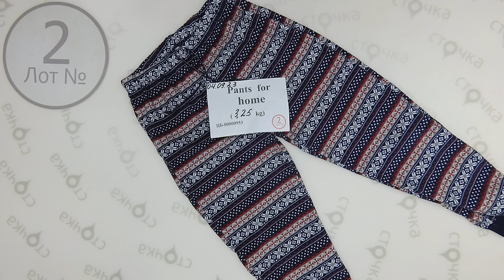Pants for home 2, Цена кг : 8.42 евро ,секонд хенд одежда оптом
Pants for home (лот № 2)
Демисезон
Страна: Германия
Цена за кг.: 8.42 евро
Вес мешка, кг.: 3.25
Цена за мешок: 27.36 евро